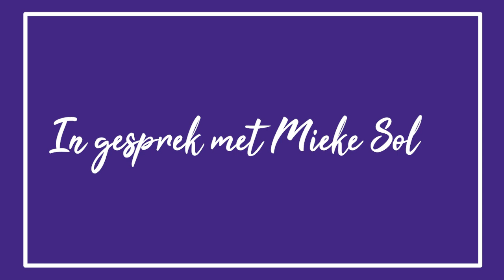Symposium Wonen en ouder worden in Drenthe - introductievideo - 14 april 2023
Vier inwoners uit Drenthe beantwoorden de vraag 'waar woont u als u 80 bent?' Deze video is gemaakt voor het woonsymposium over wonen en ouder worden in de provincie Drenthe op 14 april 2023.

Image by shurkin_son on Freepik